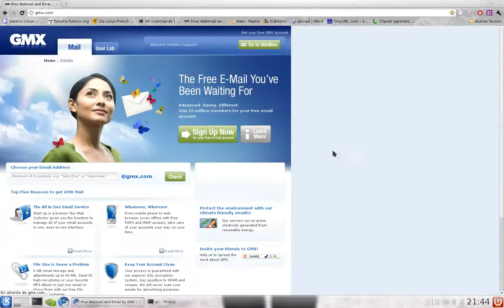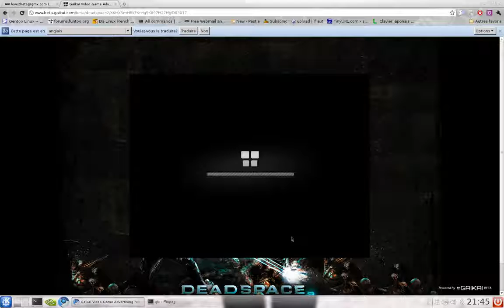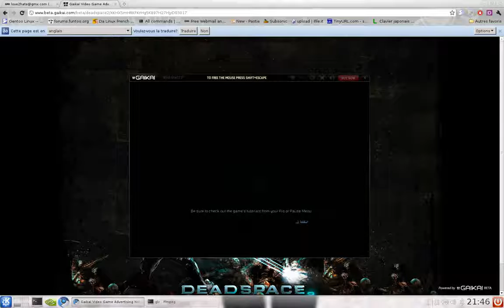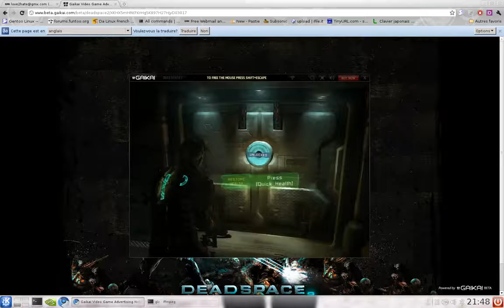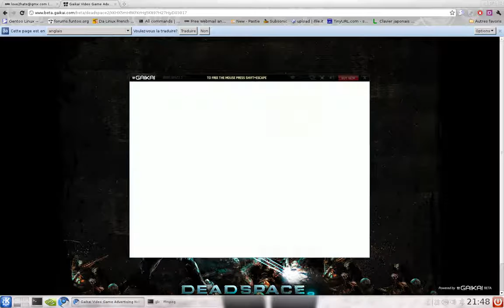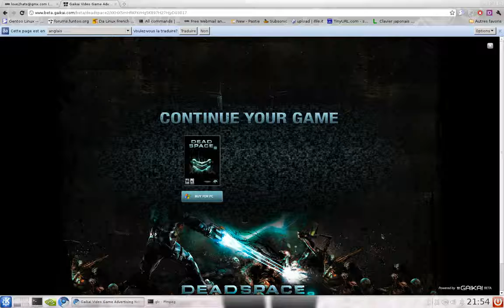Dead Space 2 under linux with GAIKAI ( streaming game )